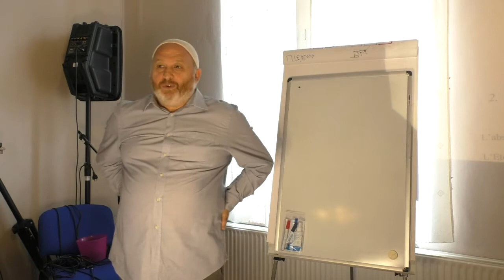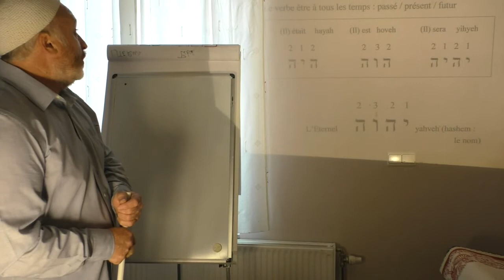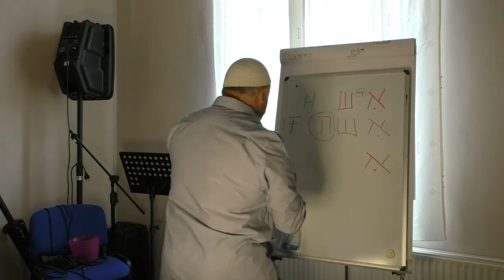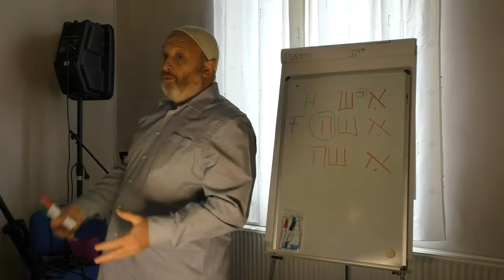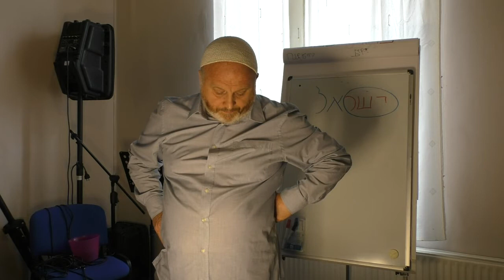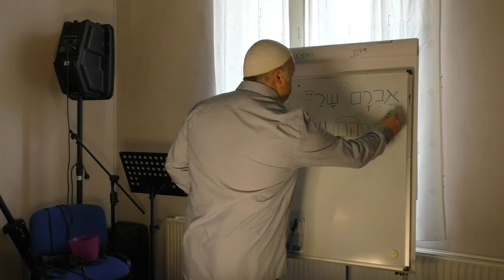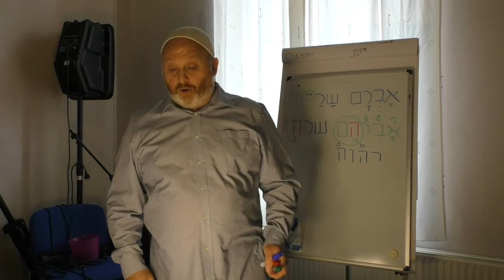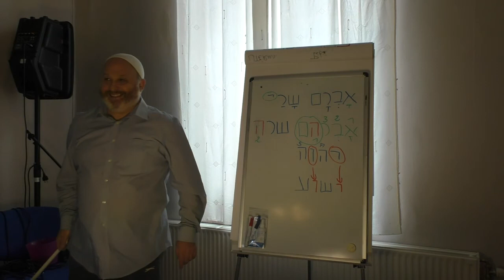L'hébreu: La signature d'Elohim dans la Bible 2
Voici un très beau cours d'introduction aux mystères de l'hébreu biblique, le langage de la révélation divine! Partie 2.
Par Francesco Micciche de la communauté Nazaréenne Nétivot Olam.